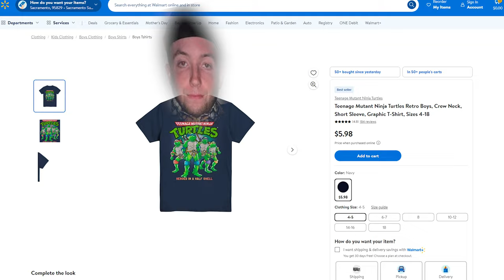Fortnite on your day off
today in the new fortnite update in chapter 5 season 2 we have fortnite funny moments like fe4rless and ceeday with new avatar fortnite mythic